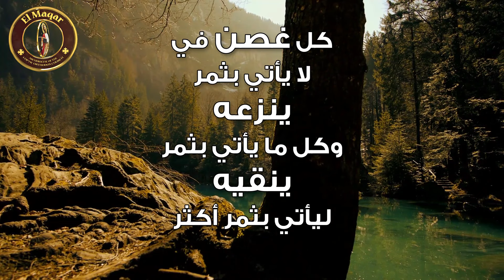شهر ٠٥ يوم ٢٣ كل غصن في لا يأتي بثمر